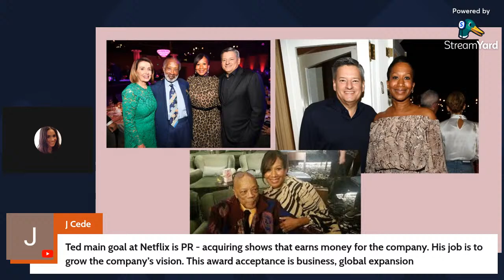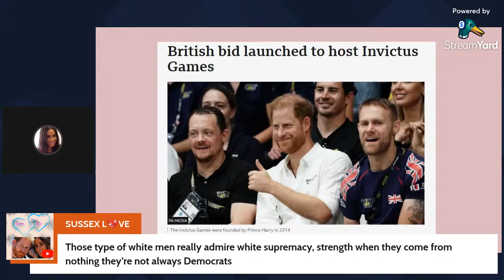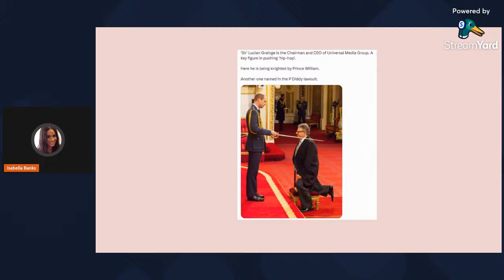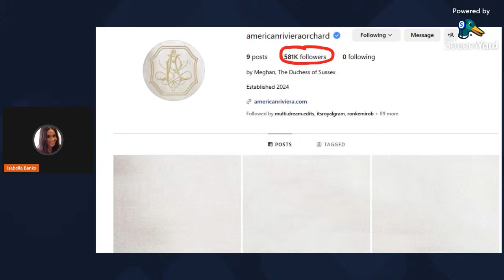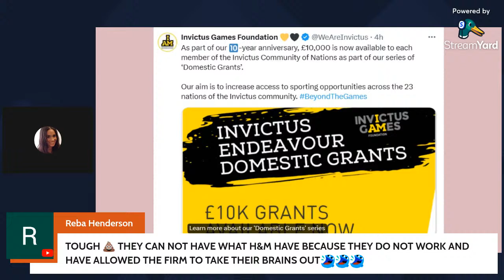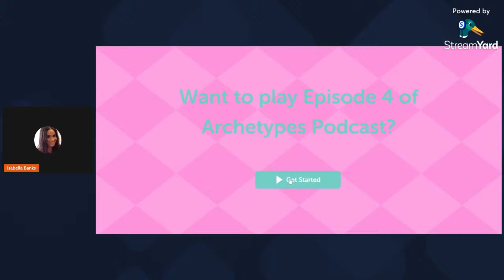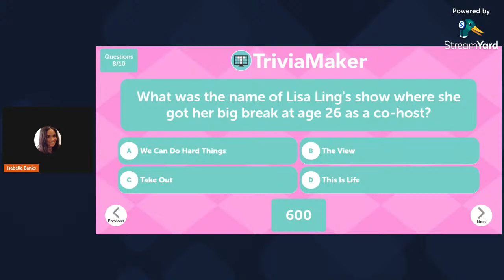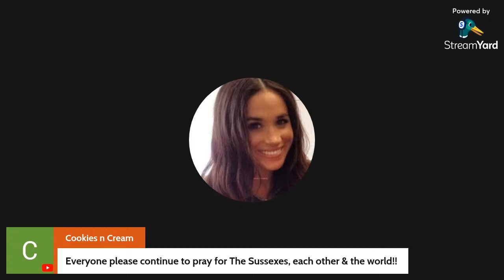King Charles III approves Knighthood for Ted Sarandos l Archetypes Quiz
Is the CBE honour that Ted Sarandos Co CEO of Netflix is due to receive from King Charles III a way to control Prince Harry and Meghan.

00:00 Welcome to the Channel: Engaging with the Community
01:55 Diving into the Latest Harry & Meghan News
02:19 Reflecting on Past Initiatives and Subscriber Milestones
03:33 Introducing Spotlight Thursdays: A New Way to Support Each Other
04:35 Learning from Harry and Meghan's Resilience
06:57 Analyzing the British Royal Family's Tactics
07:31 The Controversial Honors: Netflix's CEO and the Royal Family
15:32 The Strategic Moves Against Harry and Meghan's Success
19:55 The Invictus Games: A Target for Royal Family's Influence
24:24 The Cost of Royal Honors and Its Impact
29:36 The Royal Family's Desperate Attempts to Undermine the Sussexes
44:53 The Struggle of the British People Amidst Royal Controversies
49:13 Closing Remarks and Invitation to New Viewers
51:28 Spotlight on Prince Harry and Meghan's Achievements
51:37 Highlighting March Achievements: American Riviera and Archetypes
54:05 Empowering Women: Archie Welk's Partnership with Gianco Foundation
56:14 BetterHelp and Practica: Prince Harry's Impactful Partnerships
58:06 Invictus Games Foundation: A Decade of Support
59:06 Royal Family Dynamics and Public Perception
01:00:04 Interactive Segment: Call-ins and Opinions
01:14:47 Archetypes Podcast Quiz: Engaging with the Audience
01:35:08 Supporting Sussex: A Call to Action
01:36:16 Concluding Thoughts and Future Plans

Video Description

The video also touches on attempts by King Charles III to force Harry and Meghan back to the UK. It discusses the implications of significant events like Netflix's Ted Sarandos receiving an honour from King Charles.

Additionally, the video mentions plans to support other YouTubers through 'Spotlight Thursdays', provides updates on Harry and Meghan's endeavours, and at the end, opens a segment for listeners to share their opinions on the topics discussed.

The video emphasizes the continuous effort of the Sussex supporters to back Harry and Meghan against all odds while encouraging community members to support each other in their various initiatives.